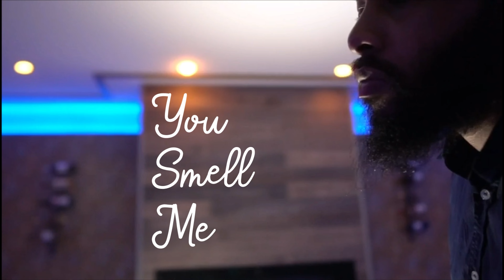You Smell Me Ep #1-TONY ROCK TALKS FRAGRANCES, COMEDY GRIND, & NAVIGATING LIFE ON YOUR OWN TERMS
ANY OTHER EPISODES YOU SAW WERE JUST THE TEST RUN THIS IS THE REAL THING RIGHT HERE!!! THE SULTAN OF SCENTS SITS DOWN AND TALKS FRAGRANCE WITH THE ONE AND ONLY TONY ROCK.